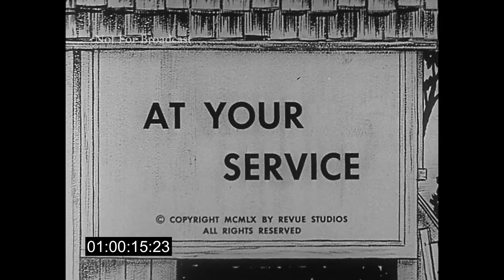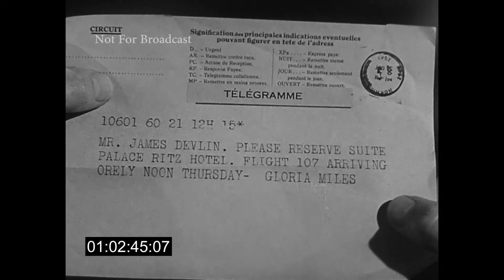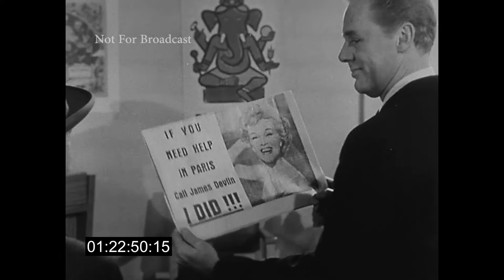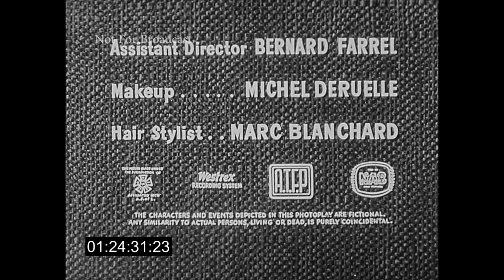"At Your Service" Very rare TV pilot for "American in Paris"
At Your Service 1/2 Hour B/W Filmed Show   CBS Network Air print from the "Vacation Playhouse" that ran during the summer of 1964 on August 3. This show was meant to be a pilot for "An American in Paris" as a TV show. Produced and Directed by Gene Kelly. Stars Van Johnson and Jan Sterling. Music by George Gershwin. Music arranged/conducted by Michel Legrand.